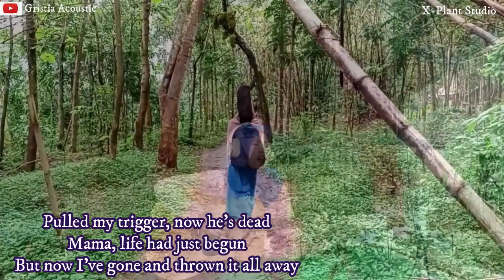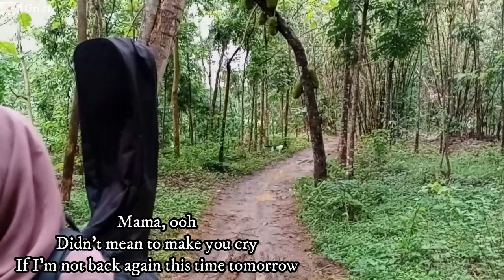Queen - Bohemian Rhapsody ( cover acoustic bye Gristia acoustic }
Queen BohemianRhapsody cover Gristia acoustic
mungkin saja untuk menyukai lagu ini anda perlu memutar 8 atau sepuluh kali plus kalau bisa nonton filmnya (berdasar pengalaman pribadi). Baru bisa kita menghayati bagaimana kejeniusan fredie mercury dalam menciptakan lagu tersebut. Lewat lagu ini, pendengar seolah-olah diajak berfantasi melalui semua kisah, semua cerita. Jadi kekuatan lagunya menurut gristia terletak pada  pada kejeniusan lirik.nya
dan grista berada dalam fantasi lagu ini yang secara kebetulan saat cover lagu ini diputar jiwa gristia berada dalam rasa berkabung atas perginya mbah tercintaku beliau yg mengasuh dan menyayangi gristia sejak kecil...semoga dapat menghibur